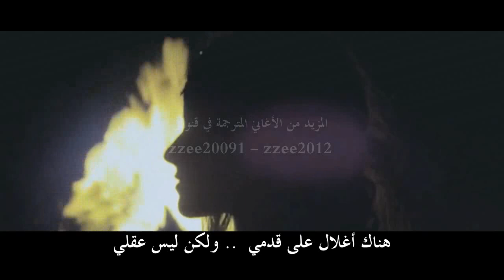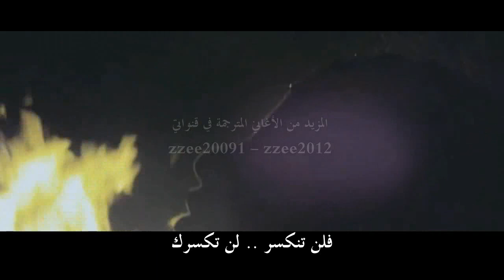ترجمة zzee20091 zzee2012 Nelly Furtado - Spirit Indestructible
قائمة ببعض الأغاني المترجمة في قنواتي zzee20091 - zzee2012 :
1- ترجمة ديفيد قيتا و سيا تيتانيوم David Guetta (Ft. Sia) -- Titanium
2- ترجمة جينيفر لوبيز Jennifer Lopez I'm Goin' in
3- ترجمة أغنية The Script -- Hall of Fame ft. Will I Am HD
4-ترجمة إيمينيم Eminem Till I Collapse حتى أنهار
5- ترجمة Black Eyed Peas - The Time Of My Life (Dirty Bit) HD
6- ترجمة صيف الحب Cascada - Summer Of Love Official Video HD
 ترجمة روح لاتكسر Nelly Furtado - Spirit Indestructible
 ترجمة Maroon 5 one more night
    ترجمة كيلي كلاركسون ترجمة Kelly Clarkson - Catch My Breath
    ترجمة جينيفر لوبيز Jennifer Lopez - Follow the leader
    ترجمة أغنية Flo Rida -- Wild Ones.ft.Sia
    ترجمة Carly Rae Jepsen - Call Me Maybe
    ترجمة Justin Bieber - Beauty And A Beat ft. Nicki Minaj جستن بيبر ونيكي ماناج
    ترجمة جستن بيبر As Long As You Love Me - Justin Bieber
    ترجمة أيمينيم ورويس Eminem - Bad Meets Evil - Above The Law - royce da 5'9
    P!nk Try (Official Music Video) ترجمة
     ترجمة أغنية بينك p!nk try pink 2012
    ترجمة أغنية Cheryl Cole - call my name
    ترجمة أغنية Ellie Goulding - Lights
    ترجمة كيلي كلاركسون أقوى Kelly Clarkson - Stronger - What Doesn't Kill You
    ترجمة بينك pink Blow Me One Last Kiss
    ترجمة David Guetta - She Wolf (Falling To Pieces) ft. Sia
    ترجمة جينيفر لوبيز بابي Jennifer Lopez Papi
    ترجمة فلورانس أند ذا مشين Florence + The Machine - Spectrum
    ترجمة أغنية أنريكي مدمن Addicted Enrique Iglesias
    ترجمة أنريكي بايلاموس Enrique Iglesias Bailamos HD
    أقوى أغنية مترجمة عن الأيمان والألحاد ومعاناة الشعوب
    ترجمة سيلينا قوميز Selena Gomez & The Scene Naturally
    ترجمة أيمينيم Eminem Space bound HD غير مسرعة
    ترجمة أغنية جيسي جاي Jessie J Price Tag
    ترجمة أيمينيم Eminem Cleanin' Out My Closet
    ترجمة أغنية بيونسي هالو Beyoncé Halo
    ترجمة أغنية لينكين بارك مخدر Linkin' Park Numb
    ترجمة أيمينيم Eminem Space bound مسرعة HD
    ترجمة أغنية مايلي سايروس Miley Cyrus Who Owns My Heart
    ترجمة جستن بيبر Justin Bieber Ft Big Sean - As Long As You Love Me
    ترجمة أغنية جنون المصارعة Tinie Tempah - Written in the Stars WWE HD
    ترجمة أيمينيم وليل واين No Love Eminem ft Lil Wayne
    ترجمة أيمينيم Eminem - Lose Yourself - HD بجودة عالية zzee20091
    Rihanna Don't Stop The Music ترجمة أغنية ريانا
    ترجمة أغنية شاكيرا Shakira Addicted To You HD بجودة عالية
    ترجمة جينيفر لوبيزJ Lo Jennifer Lopez -- On the Floor zzee20091
    تمت المشاهدة ترجمة جستن بيبر All Around The World - Justin Bieber من ألبوم Believe 2012
    ترجمة أغنية جستن بيبر حبيبتي بيبي Justin Bieber Baby
    ترجمة جستن بيبر Justin Bieber -- Die In Your Arms من ألبوم Believe 2012
    ترجمة أغنية ليدي قاقا بوكر فيس Lady Gaga - Poker Face
    ترجمة أغنية إمينيم لست خائفآ eminem not afriad راب HD
    ترجمة أغنية الكسل برونو مارس Bruno Mars - The Lazy Song
    ترجمة أغنية بريتني سبيرز Britney Spears Stronger
    ترجمة كريس براون وجستن بيبر Chris Brown - Next To You ft. Justin Bieber
    ترجمة أغنية جوجو - كارثة Disaster - JoJo
    ترجمة أغنية سيلينا قوميز Hit The Lights - Selena Gomez
    ترجمة أغنية مايلي سايروس Miley cyrus I can't be tamed
    ترجمة أغنية الأعتذار Timbaland ft. One Republic - Apologize
    ترجمة أغنية David Guetta ft Nicki Minaj Turn Me On
    ?We Found Love by RIHANNA ترجمة أغنية?‏ ريانا
    ليدي قاقا بلودي ماري مترجمة Bloody Mary by Lady Gaga
    ترجمة أغنية أيمينم ودكتور دري Eminem & Dr. Dre - I Need A Doctor
    ترجمة مارون وكريستينا Maroon 5 Ft. Christina Aguilera - Moves Like Jagger
    ترجمة كاتي بيري وتيمبالاند timbaland ft katy perry - if we ever meet again
    ترجمة بريتني سبيرز zzee2009 Till The World Ends - Britney Spears
    ترجمة بريتني سبيرز Britney Spears - Born to make you happy
    ترجمة أنريكي Takin_ Back My Love - Enrique Iglesias feat. Ciara zzee2009